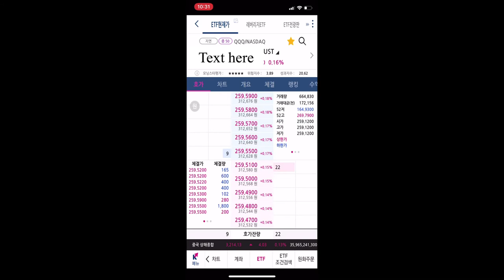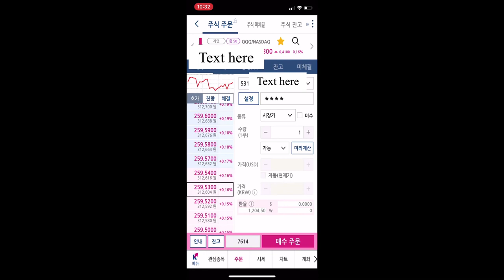2020년7월17일 QQQ매수